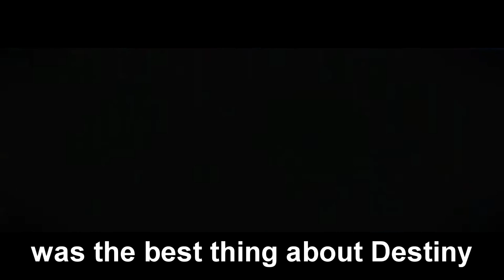Destiny Diss Track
This is just for fun. Love you Bungie!
I hope you enjoy my cringe-worthy diss track

ʕ•́ᴥ•̀ʔっI play on PS4 ☜ʕ•́ᴥ•̀ʔ